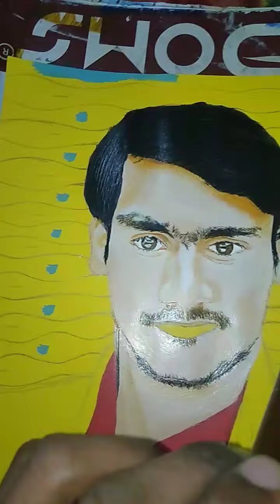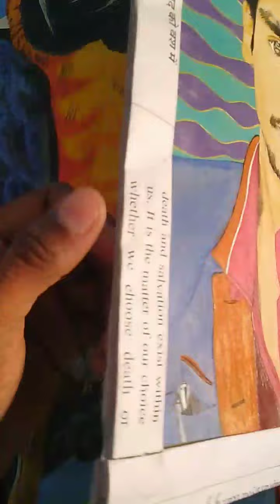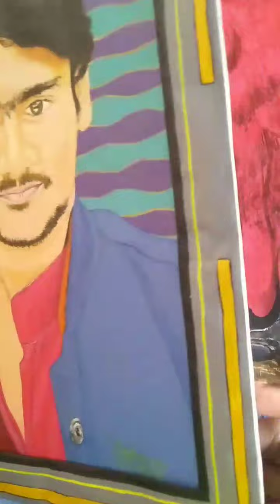sudhir jain jain